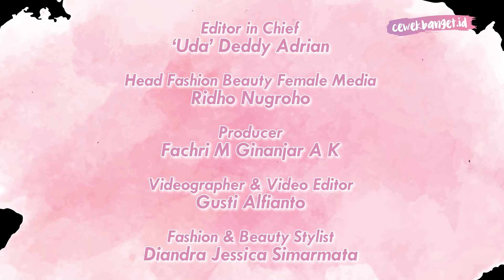REVIEW NUFACE NU MATTE LIP CREAM, LIP CREAM KOK HASILNYA BEGINI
CewekBanget.ID

Credit.
Producer : Fachri M Ginanjar A K
Videografer : Gusti Alfianto
Video Editor : Gusti Alfianto
Fashion & Beauty Stylist : Diandra Jessica Simarmata

EDITORIAL OFFICE

Kelurahan Gelora
10270
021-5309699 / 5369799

ADVERTISING

Kelurahan Gelora
10270
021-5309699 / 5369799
Ext. 4102 (sekretariat)